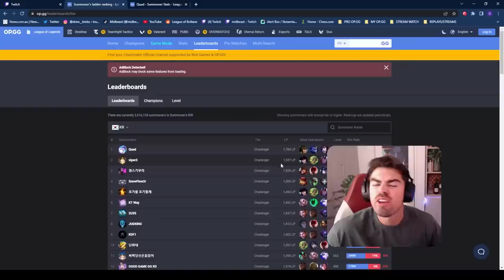NOBODY CAN STOP HIM... *1800LP KOREAN RANK 1 CASSIO*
⇩ OPEN ME ⇩